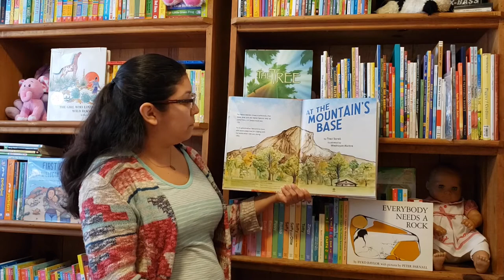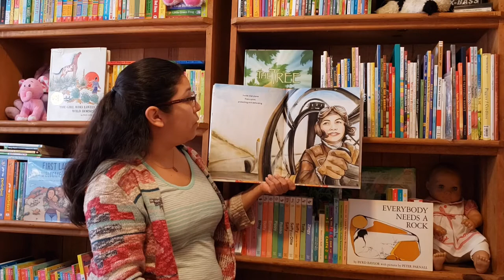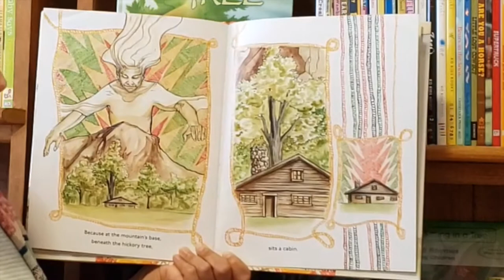Reading With Ms. Nicole - "At the Mountain's Base" by Traci Sorel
-- Reading with Ms. Nicole - Librarian at Pacific Park Branch, Glendale Library Arts & Culture, Glendale CA.

Native American Heritage Month & Veteran's Day Story:
"At the Mountain's Base" - written by Traci Sorell; illustrated by Weshoyot Alvitre